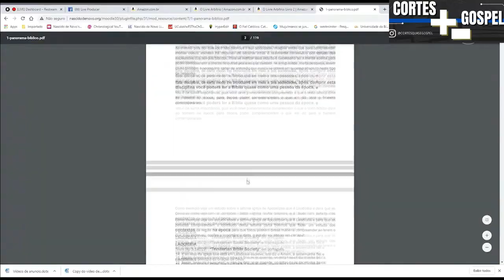NÃO FAZ SENTIDO ACREDITAR NA TEORIA DA EVOLUÇÃO | MARCOS EBERLIN + RODRIGO SILVA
🌟LIVRO: O ceticismo da fé - Rodrigo Silva
🌟LIVRO: Escavando A Verdade - Rodrigo Silva